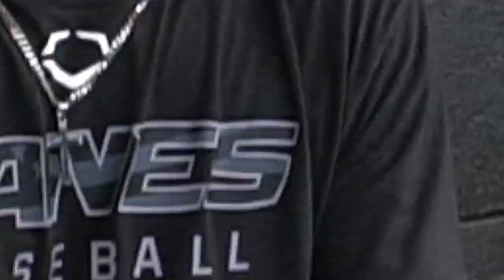What's In My Baseball Bag? FT. Liam McFadden Class Of 2024 SS/OF/RHP Uncommitted | CANES BASEBALL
Episode 78: For this Episode I am over on the coast of NC with Liam McFadden a Class Of 2024 Shortstop / Right Handed Pitcher / Outfielder currently Uncommitted. We sat down as he went through his Gear, Bats, Gloves, and Accessories he keeps in his bag!